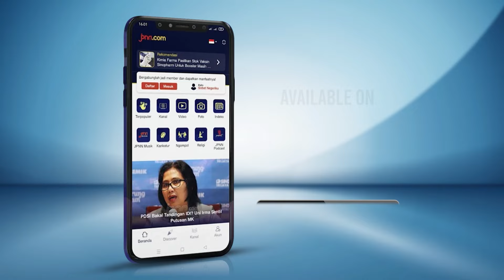Din Syamsuddin: Ridwan Kamil Tepat Pimpin Jakarta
Mantan Ketua Umum PP Muhammadiyah Din Syamsuddin mengatakan calon Gubernur DKI Jakarta nomor urut 1 Ridwan Kamil merupakan sosok yang tepat untuk memimpin Jakarta karena bekal dan rekam jejak yang baik.